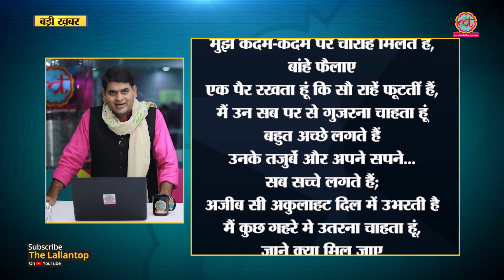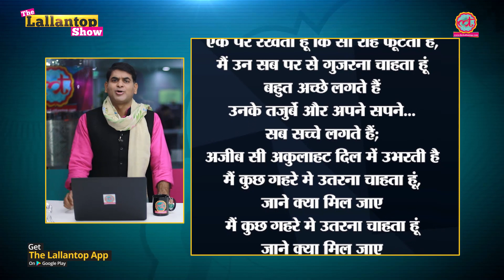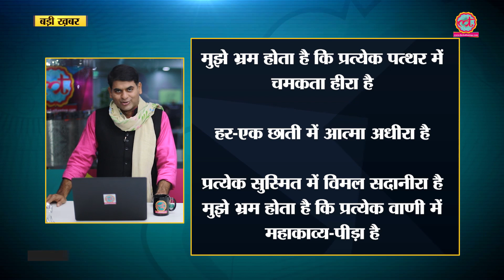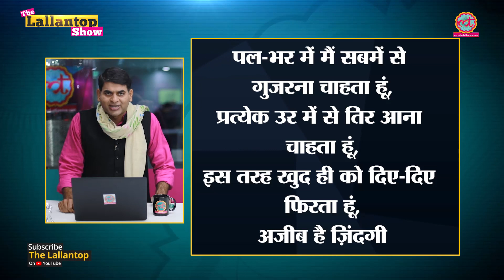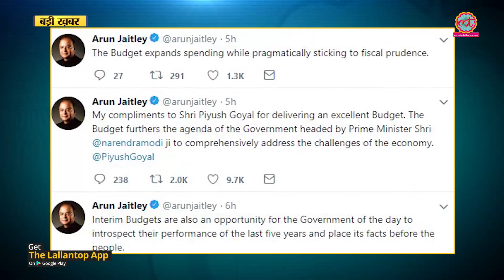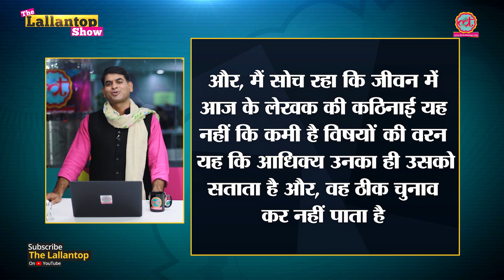Budget 2019 से निकलीं आपके काम की ये 5 बड़ी बातें | Lallantop Show | 01 Feb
In this episode of Lallantop Show Saurabh Dwivedi talks about Interim Budget 2019. Finance Minister Piyush Goyal presents the National Democratic Alliance government's interim budget. Pradhan mantri Kisan Samman Nidhi Yojna, Direct annual income support of 6000 rs to farmers with land holding below two hectere. No tax for income up to Rs 5 lakh. FM has increased the TDS threshold for deduction of tax on rent to Rs 2.4 lakh from the current Rs 1.8 lakh. Unorganised sector will receive a monthly payment of Rs 3,000 as pension following retirement.  Government announced Rashtriya Kamdhenu Aayog, a scheme to enhance the productivity of cows.

Edited By: Rakesh/Rohit